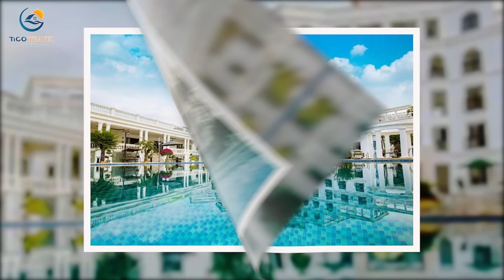Top 10 Resort gần Hà Nội đẹp giá rẻ view núi | Tico Travel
Bỏ lại những khói bụi, ồn ào nơi phố xá và những lo âu, mệt mỏi trong cuộc sống thường nhật, hãy dành ra những ngày cuối tuần để tận hưởng những phút giây thư giãn, nghỉ ngơi tại những khu nghỉ dưỡng xanh với không gian tuyệt đẹp. Trong video ngày hôm nay, Tico Travel sẽ gợi ý cho bạn top 10 resort gần Hà Nội đẹp và nổi tiếng nhất, nơi chắc chắn sẽ đem đến cho bạn một kì nghỉ dưỡng trọn vẹn tốt nhất và tuyệt vời.